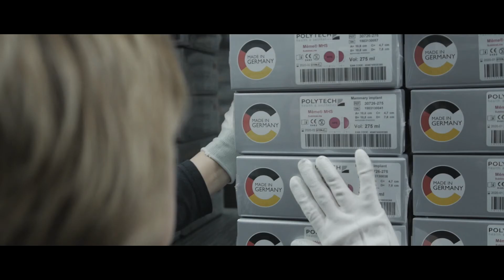Herstellungsprozess der Silikonimplantate der Firma Polytech.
Hier sehen Sie ein interessantes Video über den Herstellungsprozess von Silikonimplantaten der Firma Polytech.